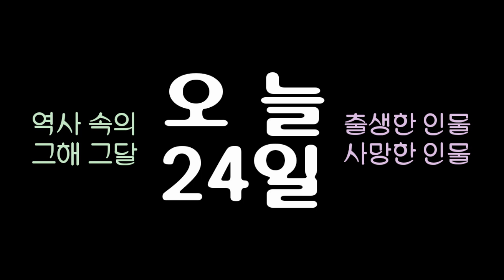역사 속의 오늘, 1888 독일의 수리물리학자 '클라우지우스' 사망